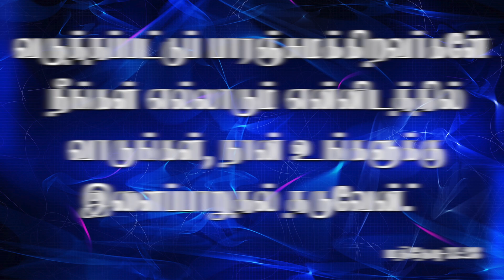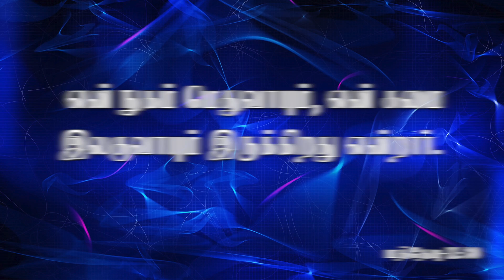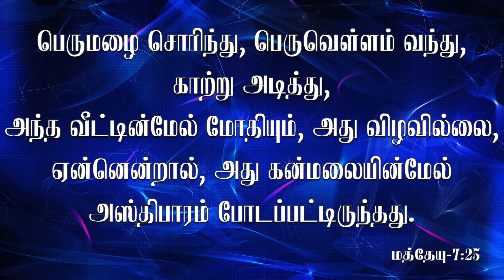Pastor M.Simon | ACA Puzhal | Jeyam Tv